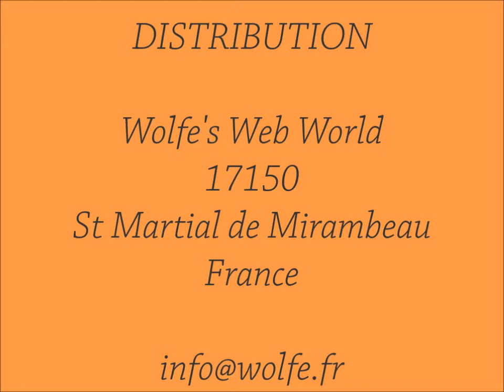Calamity Jane 47, 2 éme Garo-Road 2014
Loup Bleu, War Dance